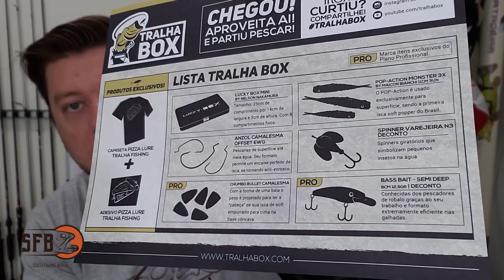#177 - ESSA ISCA EU NUNCA VI, VAI PRA TESTE - TRALHABOX DE MAIO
Meu plano: Pro Lures Profissional

▬▬ ►► MEUS EQUIPAMENTOS ◄◄▬▬
Varas:

Joinville - SC